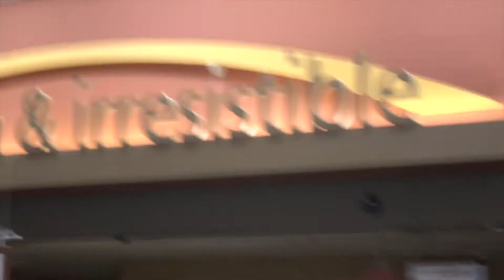WE WERE JUST JOKING!! (CANCELLED?!)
jumanji bean